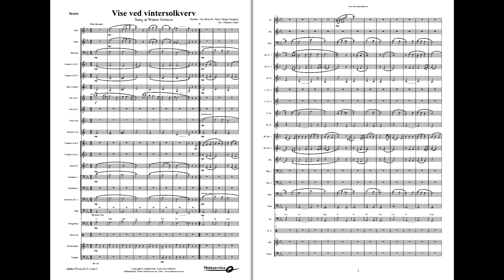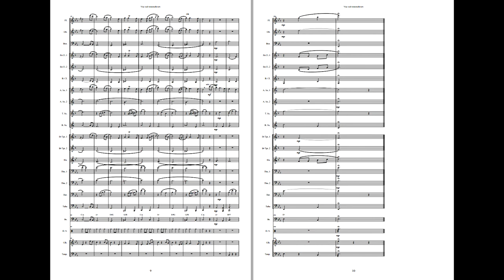Vise ved vintersolkverv - arr: Esplo. Available for Brass and Concert Band. Grade 2.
The beautiful song "Song at Winter Solstice" has within short time been highly loved by listeners all around Norway. It’s performed by folk-rock band ”Hekla Stålstrenga” who released their first album "Hekla Stålstrenga" in 2008. This album was nominated for ”Spellemansprisen” (the Norwegian equivalent to Grammy) in the folk music / traditional music category.

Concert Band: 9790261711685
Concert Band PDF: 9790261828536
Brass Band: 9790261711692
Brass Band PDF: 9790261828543